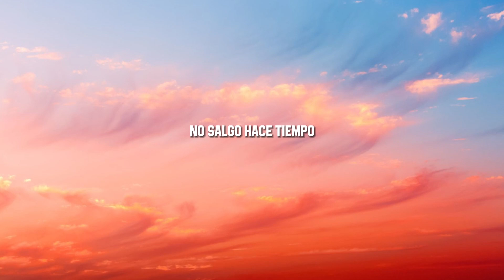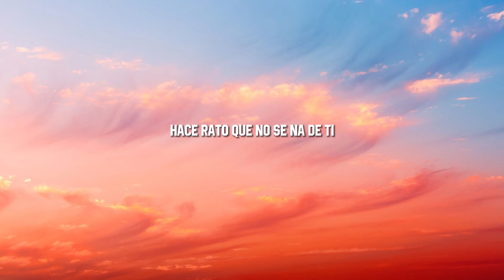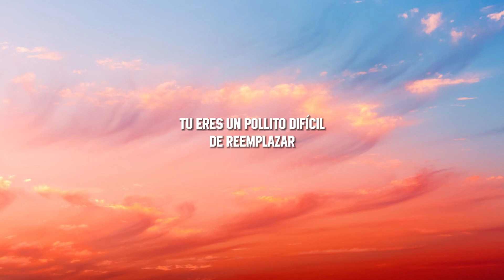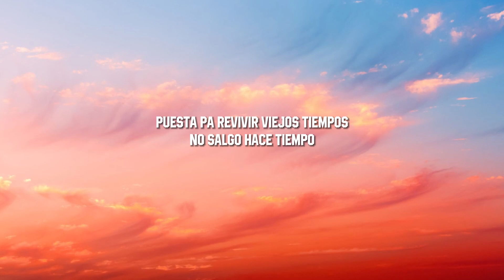KAROL G - PROVENZA (Letra/Lyrics)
🎤 Lyrics: KAROL G - PROVENZA

[Coro: KAROL G & Bad Bunny]

Hace rato (Wuh) que no sé na' de ti (Yeh)

[Verso 2: KAROL G & Bad Bunny, Ambos]